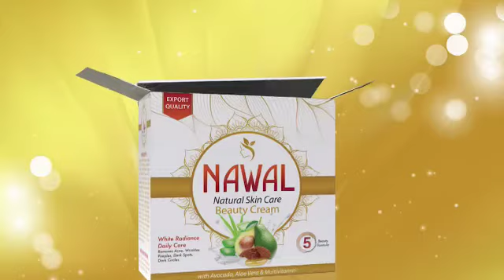navel beauty cream